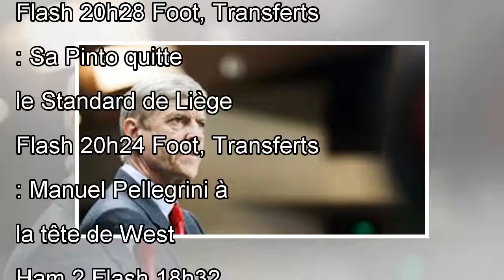Unai Emery pour succéder à Arsène Wenger sur le banc d’Arsenal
Flash 23h35 Foot, Transferts : Buffon sur le PSG : «J’ai besoin de quelques jours pour analyser la situation» Flash 22h16 Foot, Transferts : Alisson vers une prolongation à l'AS Rome ? Flash 21h06 Foo...